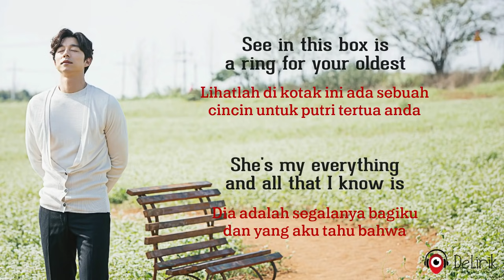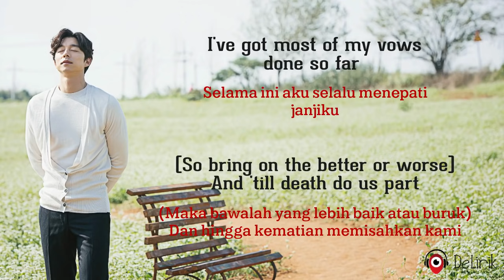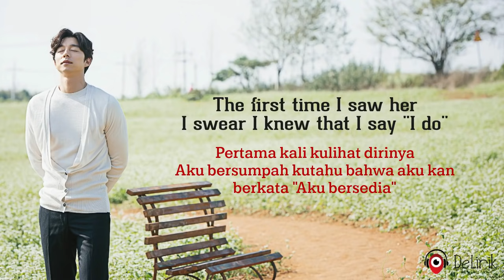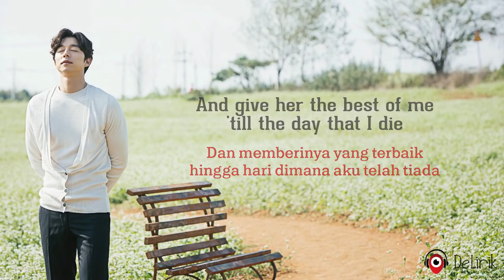Marry Your Daughter - Brian Mcknight (Lyrics video dan terjemahan)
🎵 Judul : Marry Your Daughter
🎙️ Penyanyi : Brian Mcknight

Kira-kira lagu apa lagi nih yang mau dibuat lirik videonya? tulis komentar kamu di bawah ya.

Lirik:

Sir, I'm a bit nervous 'bout being here today
Tuan, aku sedikit gugup untuk berada di sini hari ini
Still not real sure what I'm going to say
Masih tidak yakin apa yang akan aku ucapkan
So bare with me please if I take up too much of your time
Maka bersabarlah jika nanti aku terlalu banyak menyita waktu anda

See in this box is a ring for your oldest
Lihatlah di kotak ini ada sebuah cincin untuk putri tertua anda
She's my everything and all that I know is
Dia adalah segalanya bagiku dan yang aku tahu bahwa
It would be such a relief if I knew that we were on the same side
Akan sangat melegakan jika kutahu bahwa kita mempunyai pandangan yang sama
'Cause very soon I'm hoping that I...
Karena sebentar lagi aku berharap bahwa aku.

REFF
Can marry your daughter and make her my wife
Bisa menikahi putri anda dan menjadikannya istriku
I want her to be the only girl that I love for the rest of my life
Kuingin dia menjadi satu-satunya gadis yang kucinta selama sisa hidupku
And give her the best of me 'till the day that I die
Dan memberinya yang terbaik hingga hari dimana aku telah tiada

I'm gonna marry your princess and make her my queen
Aku akan menikahi putri anda dan menjadikannya ratuku
She'll be the most beautiful bride that I've ever seen
Dia akan menjadi pengantin paling cantik yang pernah kulihat
I can't wait to smile when she walks down the isle
Aku tak sabar untuk tersenyum saat dia berjalan menyusuri lorong
On the arm of her father, on the day that I marry your daughter
Menggandeng ayahnya, di hari aku menikahi putri anda

She's been here every steps since the day that we met
Dia selalu ada di setiap langkah sejak pertama kami bertemu
(I'm scared to death to think of what would happen if she ever left)
(Aku takut sekali berpikir apa yang akan terjadi jika dia pergi)
So don't you ever worry about me ever treating her bad
Maka jangan pernah khawatir aku akan memperlakukannya dengan buruk

I've got most of my vows done so far
Selama ini aku selalu menepati janjiku
(So bring on the better or worse)
(Maka bawalah yang lebih baik atau buruk)
And 'till death do us part
Dan hingga kematian memisahkan kami
There's no doubt in my mind
Tak ada keraguan dalam benakku
It's time, I'm ready to start
Inilah saatnya, aku siap memulai
I swear to you with all of my heart...
Aku bersumpah pada anda dengan sepenuh hatiku...

Ulangi REFF

The first time I saw her
Pertama kali kulihat dirinya
I swear I knew that I say "I do"
Aku bersumpah kutahu bahwa aku kan berkata "Aku bersedia"

Ulangi REFF